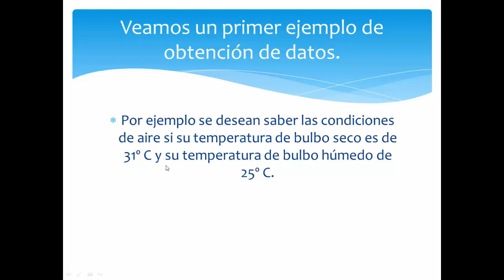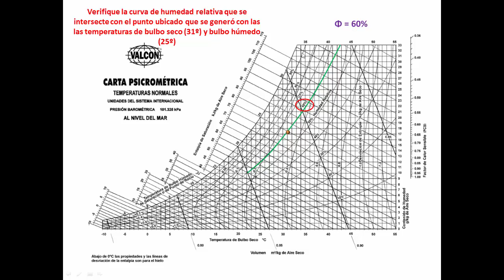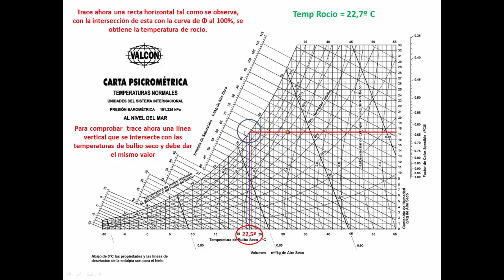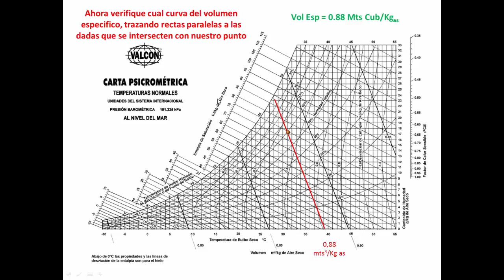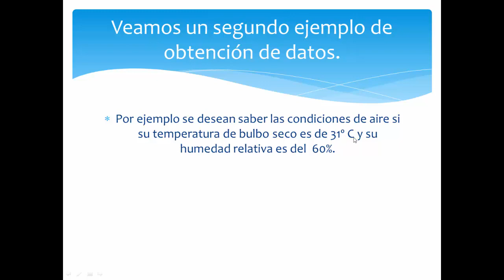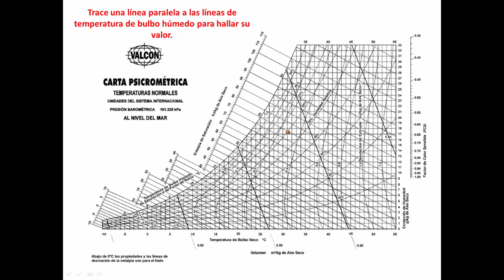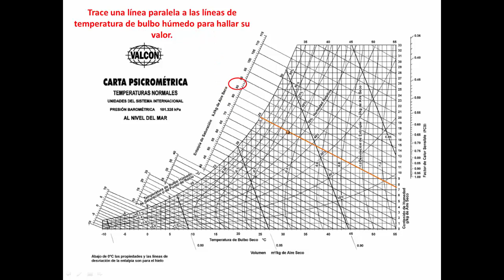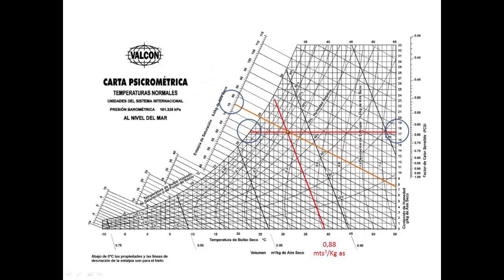UBICACION DE PUNTOS Y VALORES DE PARAMETROS EN DIAGRAMA PSICROMETRICO EN SISTEMAS DE CLIMATIZACION